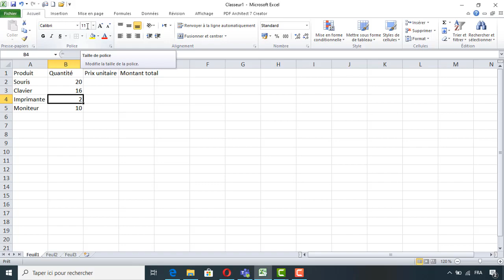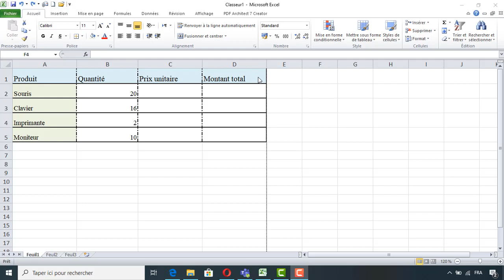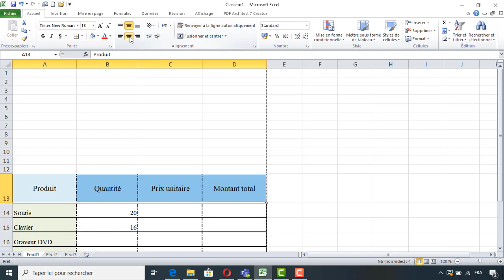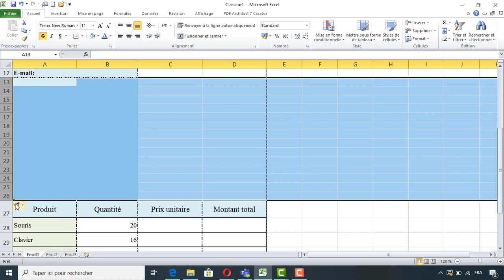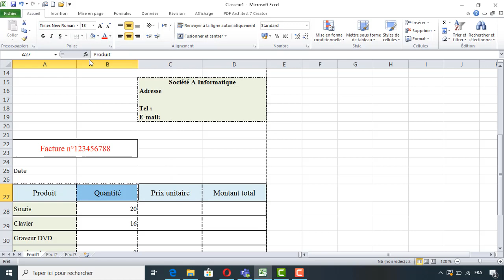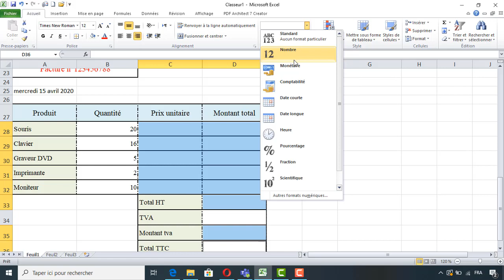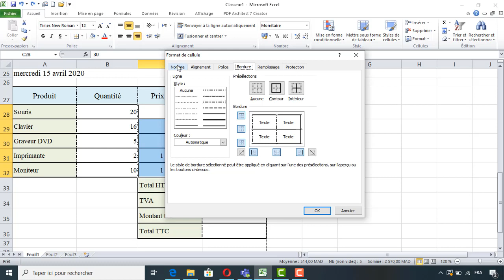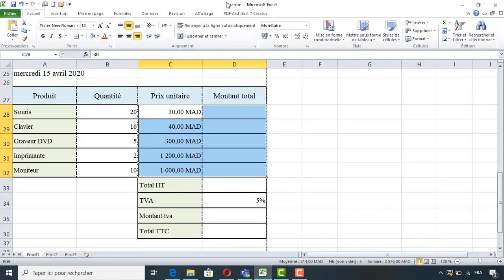Excel 5--- Mise en forme des cellules/Onglet Accueil (Exemple facture)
Mise en forme des cellules
Exemple facture